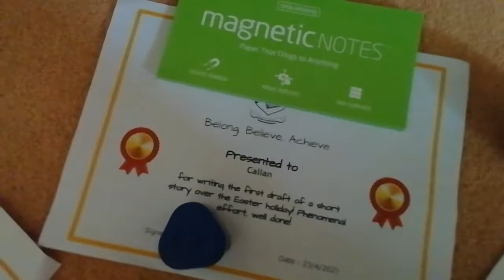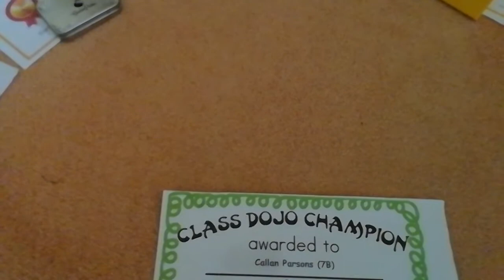My certificate collection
I will be collecting more in the future.